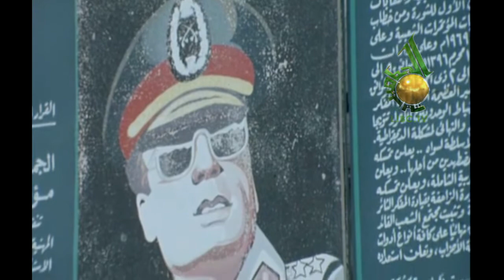سمير الكردي - النصر HD